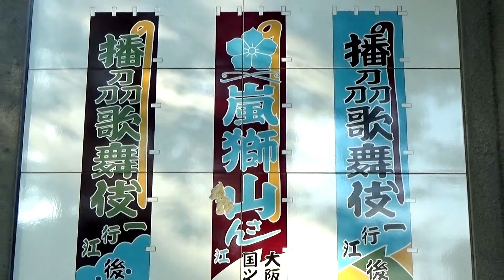30秒の心象風景9702・播州歌舞伎～道の駅・多可～